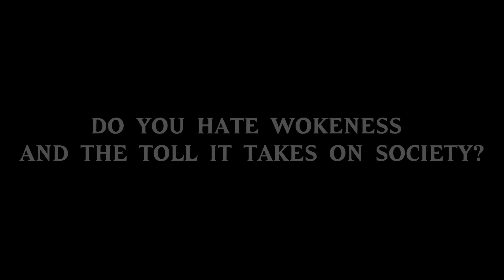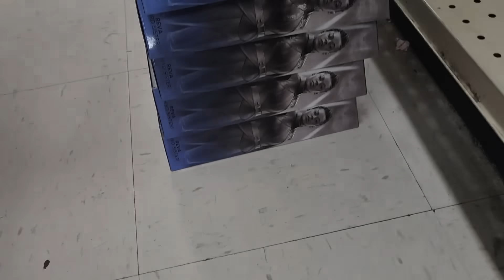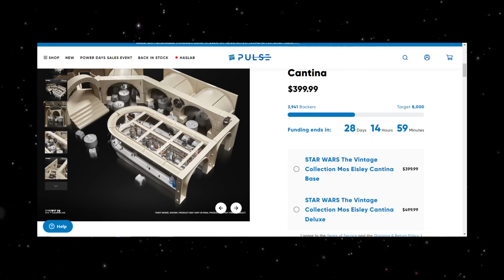The Acolyte Toys Are Here, But Who Is Buying?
The Acolyte has an all-new toy line, but who asked for it? Join us today as we say goodbye to this toy line before it shows up at Ollie's!